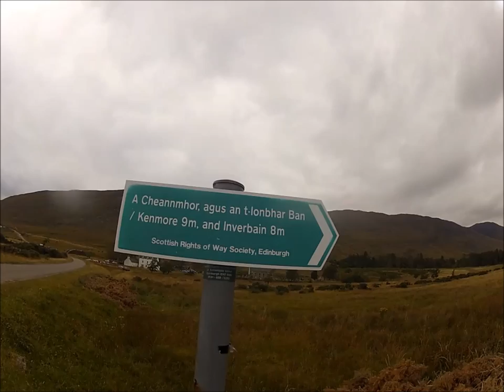MTB descent on Kenmore path, Torridon - Descente VTT de Kenmore dans le Torrindon, Ecosse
MTB ride from Applecross, mainly the descent on Kenmore path.

Traverse VTT d'Applecross surtout la descente finale sur le sentier de Kenmore